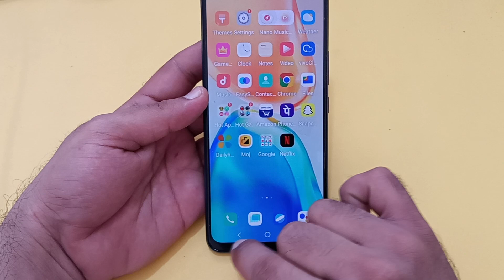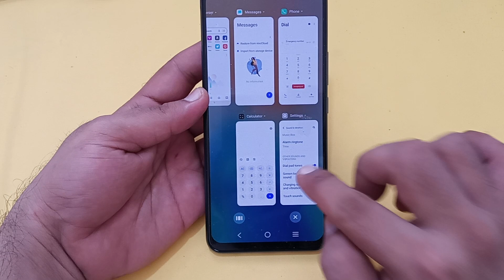dial pad tone setting Vivo v25 Pro, Vivo v25 Pro mein dial pad tone enable Karen